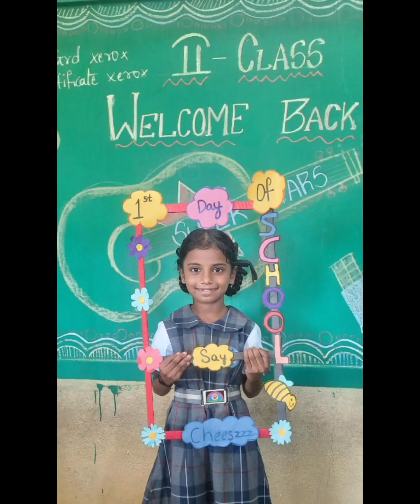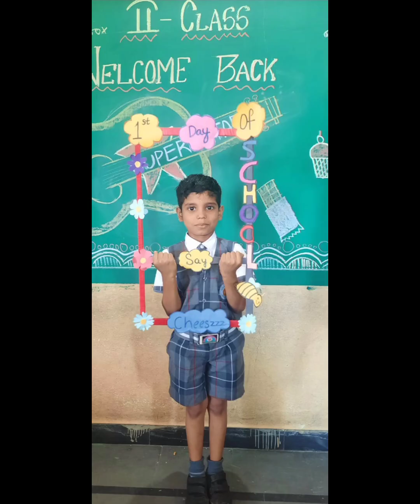S-6 || EP-1 || NEW ACADEMIC YEAR 2023-24 || WELCOME BACK TO SCHOOL ✔️